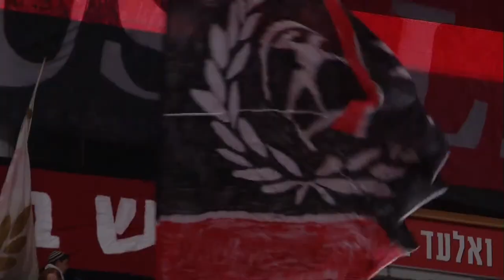Hapoel Jerusalem v Bakken Bears | Full Game | Basketball Champions League 2022/23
Watch the live game between Hapoel Jerusalem and Bakken Bears from Week 7 of the FIBA Basketball Champions League 2022/23.